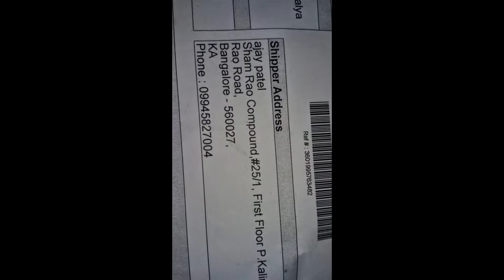H.A.L PHOTOS 8050506060